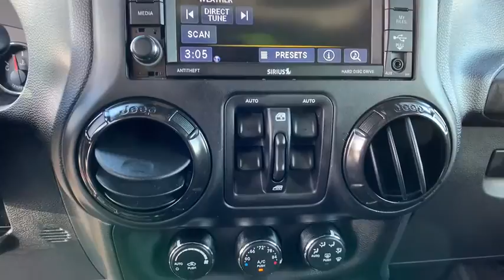2017 Jeep Wrangler_Unlimited Sterling, Leesburg, Vienna, Chantilly, Fairfax, VA T15000A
Black Clearcoat Used 2017 Jeep Wrangler_Unlimited available in Sterling, Virginia at Ted Britt Chevrolet. Servicing the Leesburg, Vienna, Chantilly, Fairfax, VA area.
2017 Jeep Wrangler_Unlimited Rubicon 4x4 - Stock#: T15000A - VIN#: 1C4HJWFGXHL749292

RECON EDITION! HARD TOP HEATED LEATHER SEATS NAVIGATION REMOTE START ALPINE PREMIUM SOUND RUNNING BOARDS MAX TRAILER TOW PACKAGE 17-INCH ALLOY WHEELS MUCH MORE! CARFAX One-Owner.brTHIS VEHICLE IS LOCATED AT THE TED BRITT FOR LIFE STERLING LOCATION! It has gone through our industry leading TB4L inspection and reconditioning process which qualifies it for our Ted Britt 4 Life! Lifetime Vehicle Coverage! Powertrain4Life Nitro4Life Windshield4Life VAInspection4Life Battery4Life and Loaner4Life. See Dealer for details See Dealer for details.